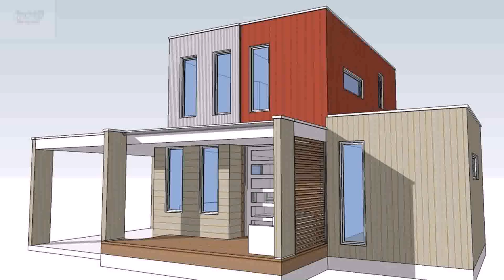Home Design Plans Build Your Own Tiny House (see description)